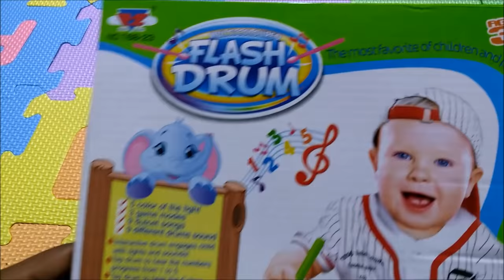'Flash Drum' Un-Boxing & Playing.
Nice Colourful Musical Drum. Good for toddlers.